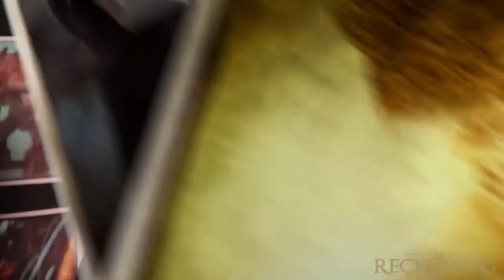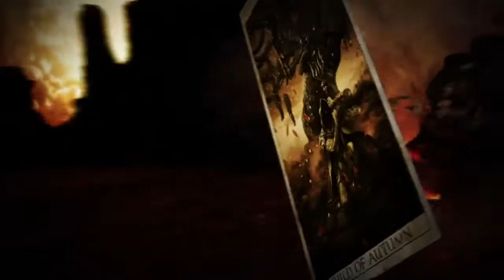Les Royaumes d'Amalur Reckoning : combat pv - Console-toi.fr